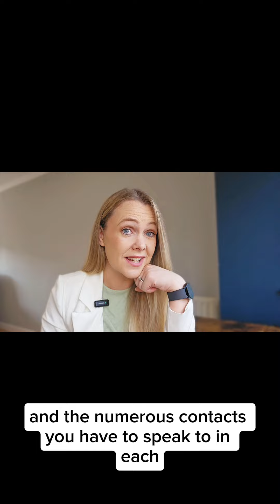International VAT🌎- How Do You Handle Yours?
In this video, I highlight...

- Complex areas when dealing with International VAT requirements
- What type of partner is best suited to assisting you with VAT needs
- The importance of remaining compliant as well as maximising VAT recoveries.

✅ This video is part of the Money Insights Network.
A place where businessowner and accountants can maximise their money.